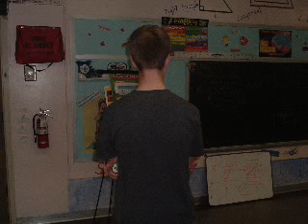The Very Angry Toad-Trick Contest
1A. or something to that effect